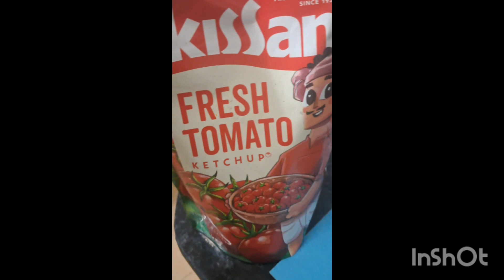street style veg noodles noodles # veg noodles Easy ways of veg noodles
So i am  here with a new veg noodles receipe which is totally awasome and easy to cook .